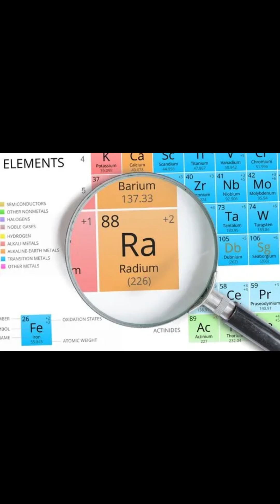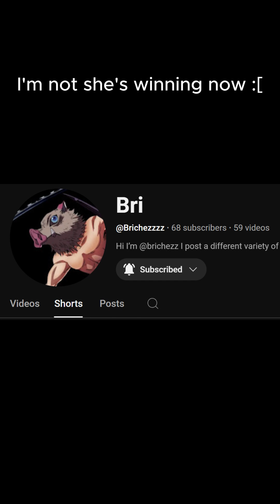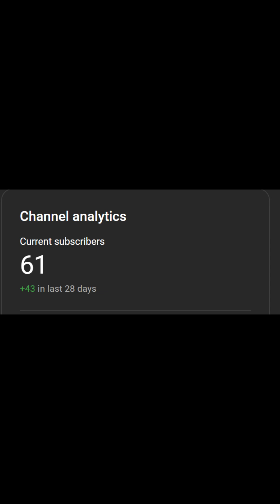RAITHOR'S JAW | This man's jaw fell off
How does brain make eat radium???